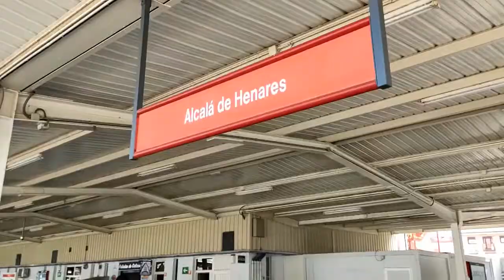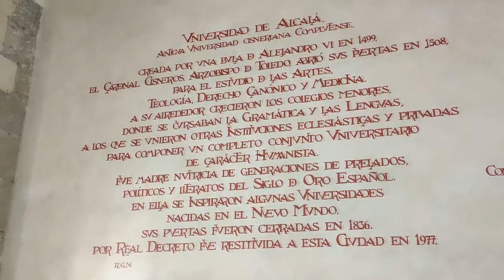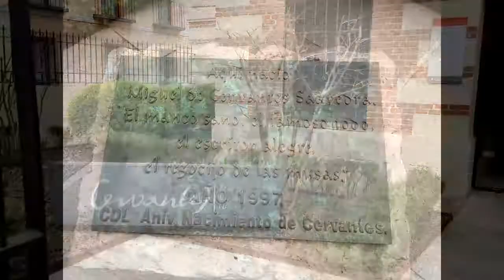Life in Spain 2021 | Alcalá de Henares - More than Don Quixote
Alcalá de Henares is a city 35km northeast of Madrid, or less than an hour away by train. While we refer to the city’s more modern history as hometown of Miguel de Cervantes, author of Don Quixote, it was founded in Roman times. The Romans conquered the area in the 1st century BC and its Latin name Complutum means confluence, referring to where the river waters flow into one place.

It was conquered by the Moors in 711 and they built an al-qal’a, which means citadel in Arabic. In 1118, it was conquered by the Archibishop of Toledo on behalf of the kingdom of Castile. From then until the end of the Reconquista (Spanish for “reconquest,” from 711 until 1492), the town had both a Jewish and a Moorish quarter.

Universidad Complutense (the Complutense University of Madrid), one of the oldest the world, was founded here in 1293 but moved to Madrid in 1836. The Universidad de Alcalá, which was founded in 1977, occupies some of the old university buildings. It has several sites in the city and one of them can be seen at 1:31.

Above the cathedral at 1:24, there is a large nest. The town is well-known for its population of white storks. Their nests can be seen atop a number of churches and historic buildings in the city.
And as mentioned, the city was home to Miguel de Cervantes, widely regarded as the greatest writer in the Spanish language. His home is now currently a museum (2:09).

The Impossible Dream (The Quest) from The Man of La Mancha (Joe Darion & Mitch Leigh)